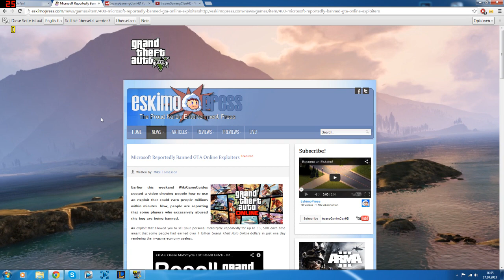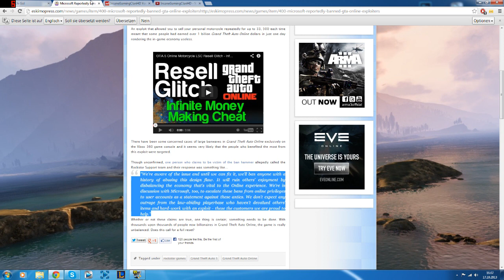GTA 5 Online - Rockstargames bannt alle für den Geldglitch!